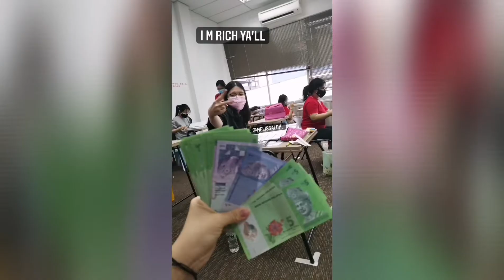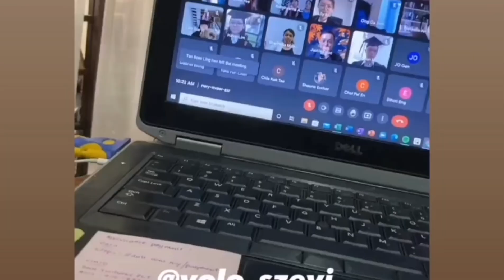Farewell HighSchool - (Nothing to regret by Robinson)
The HighSchool life that I had always dream of since I was a little kid has officially ended. I don't regret anything and wouldn't change anything. I would like to say thank you to my friends who made so much memorable memories with me ❤️.